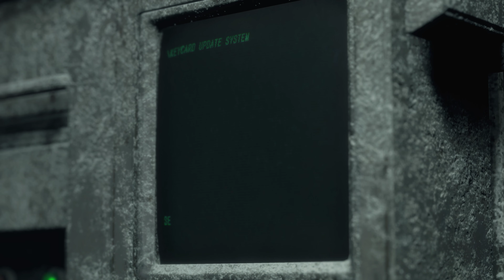Resident Evil 4 (2023) - S+ Pro / No Bonus Gear / All Treasures & Requests / Glitchless - Save 12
Challenge requirements:
1. Start new game in Professional difficulty
2. Complete the game in 5 hours and 30 minutes or less
3. Save up to 15 times only
4. Collect all default treasures (excluding expanded treasures)
5. Complete every merchant request
6. Cannot use any bonus gear which include accessories (Cat Ear, etc), deluxe attache cases (Golden Case, etc), unlocked weapons (Chicago Sweeper, etc) and DLC weapons (Sentinel Nine, etc)
7. Cannot sell any unlocked weapon (Handcannon, etc) and DLC weapon (Skull Shaker, etc)

Thoughts and Tips:

Without the Biosensor Scope, just blow off a Regenerador's leg with shotgun and run.

Yes, Leon can insert a keycard with his back.

Unless you don't have much rifle ammo or really rushing, I highly recommend killing all 4 Regeneradors after getting the Biosensor Scope. You could even back track to the earlier area to kill the 2 initial Regeneradors if you want. But I find that a bit too time consuming.

If you missed it in the last video, I repeat, don't upgrade weapons here like me. You should save up to buy rocket launcher for Krauser. I was so lucky that the Ornate Necklace and later treasures are still enough.